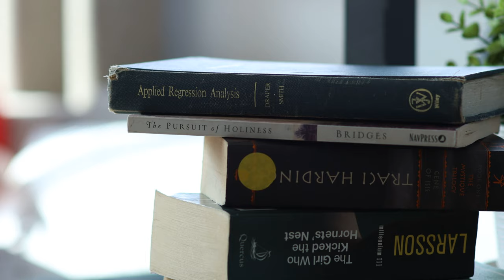SAMYANG 85mm RF F1 4 371A3724